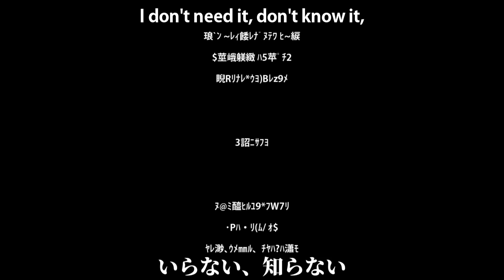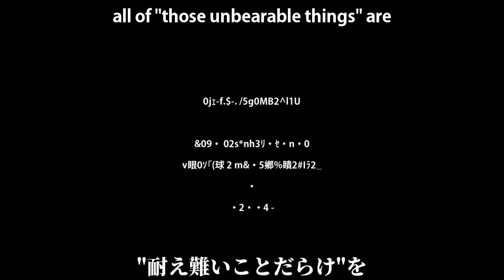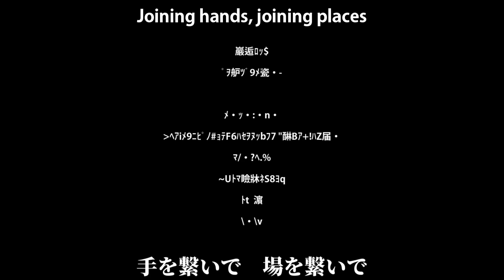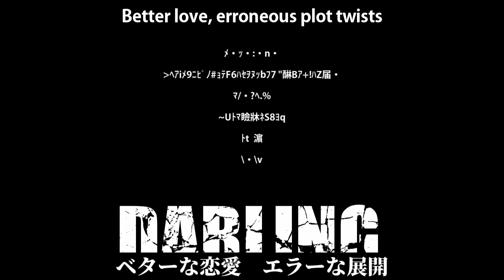【Kagamine Len V4X】Darling / ダーリン【VOCALOIDカバー】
This is what, the third time I've done this song now? lmao

The original vsqx I used for the Renri and Genbu versions isn't available now, so I used another one this time that's just as good tbh.

Mixing, VSQx edit and video editing: Me